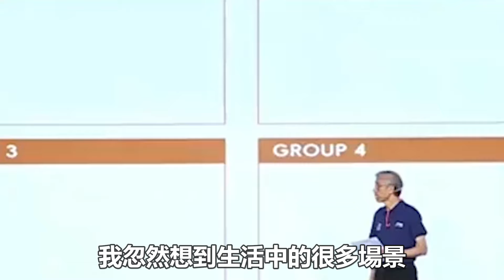成都晚宴现场曝光，孙颖莎甜美，王楚钦豪气，梁靖崑变瘦，林诗栋选错搭档！孫穎莎